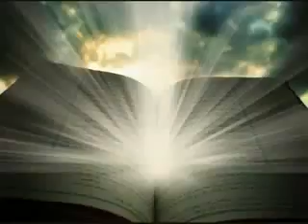Pt 03 07 Tafsir Surah an Naba Nouman Ali Khan Like